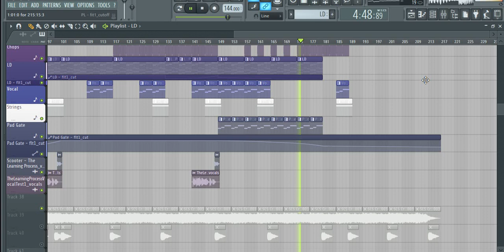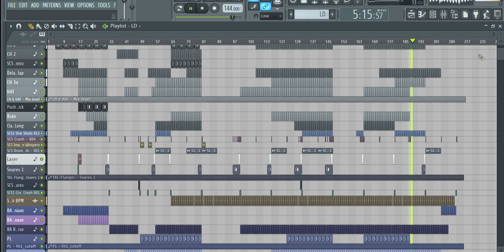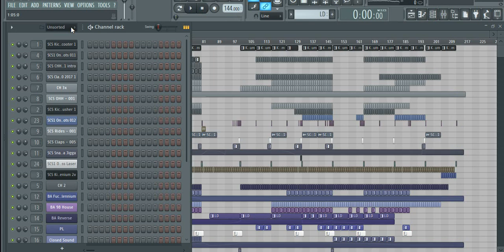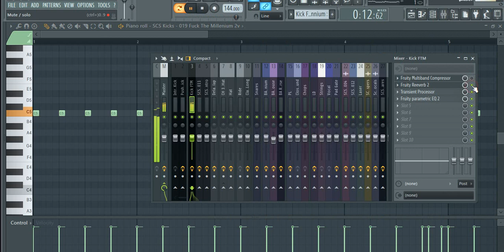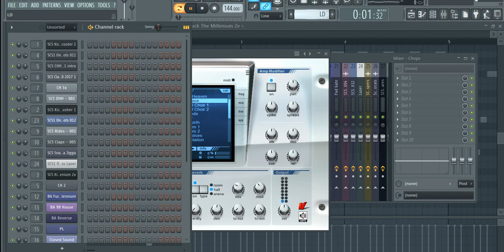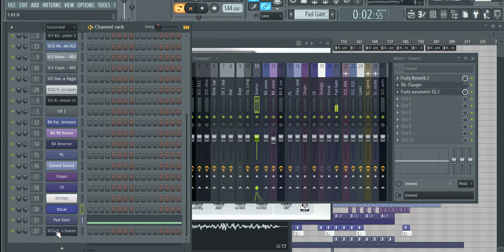FL Studio : Scooter - The Learning Process (Hunter UT Extended Version) Review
Ось такий скромненький проект.
З вирізкою вокала Бехтера було не легко. Всі синтезатори - Reveal Spire.